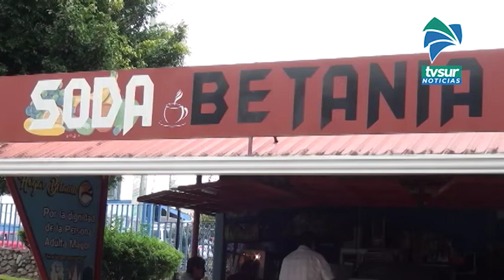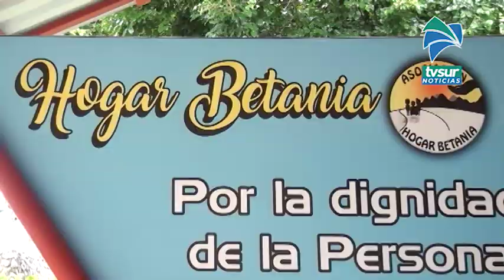Apoye al Hogar Betania comprando en la soda de la entrada principal al Hospital